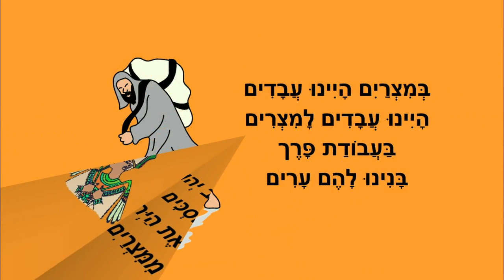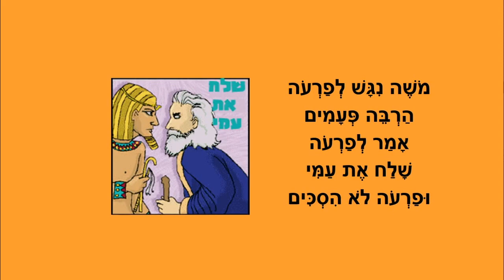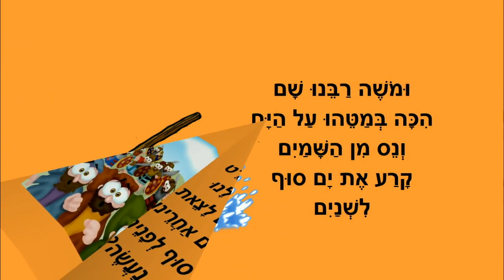יציאת מצרים - סיפור יציאת מצרים לילדים - כתבה: ריקי זקן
סיפור יציאת מצרים
לילדים